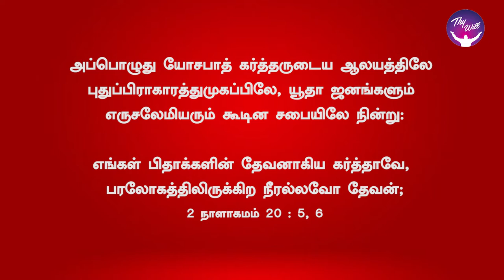God Morning Season 2 | Our eyes are upon thee O God | RBU Shyam Kumar | Thywill TV